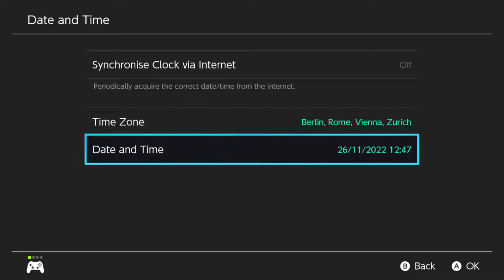DAUERHAFT 6-STERNE TERA-RAIDS FINDEN! • Pokémon Karmesin & Purpur Tutorial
Pokemon Karmesin Purpur Gameplay German Deutsch
Pokemon Karmesin Purpur Walkthrough & Playthrough
LETS PLAY PKMN KARMESIN PURPUR HC NUZLOCKE